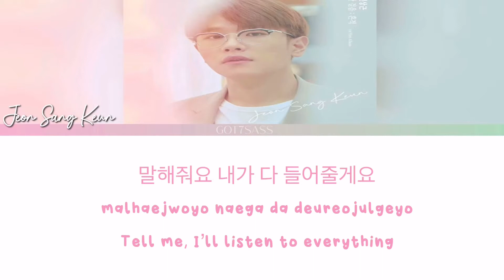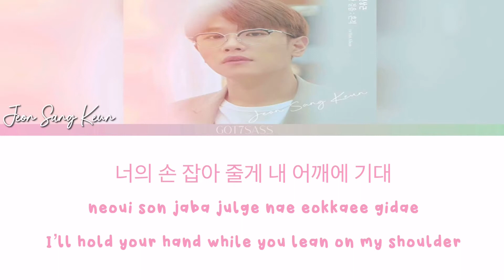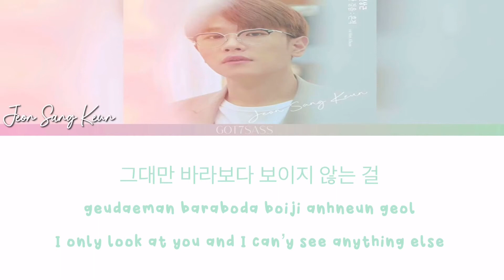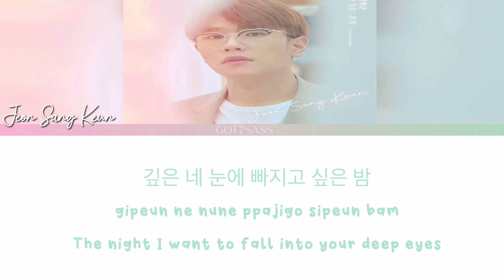Jeon Sang Keun 전상근 - 기대 Lean On Me Lyrics Han/Rom/Eng 가사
❥안녕하세요 𝙷𝚎𝚕𝚕𝚘 ☺︎︎  𝚂𝚊𝚗𝚐 𝙺𝚎𝚞𝚗 𝚒𝚜 𝚘𝚗𝚎 𝚘𝚏 𝚖𝚢 𝚏𝚊𝚟𝚘𝚛𝚒𝚝𝚎 𝙺𝚘𝚛𝚎𝚊𝚗 𝚜𝚘𝚕𝚘 𝚟𝚘𝚌𝚊𝚕𝚒𝚜𝚝. 𝙷𝚎’𝚜 𝚊𝚗 𝚊𝚖𝚊𝚣𝚒𝚗𝚐 𝚊𝚛𝚝𝚒𝚜𝚝 𝚊𝚗𝚍 𝚑𝚒𝚜 𝚜𝚘𝚗𝚐𝚜 𝚍𝚎𝚜𝚎𝚛𝚟𝚎𝚜 𝚛𝚎𝚌𝚘𝚐𝚗𝚒𝚝𝚒𝚘𝚗. 𝙿𝚕𝚎𝚊𝚜𝚎 𝚕𝚘𝚟𝚎 𝚊𝚗𝚍 𝚜𝚞𝚙𝚙𝚘𝚛𝚝 𝚑𝚒𝚖. 𝙸 𝚑𝚘𝚙𝚎 𝚢𝚘𝚞 𝚎𝚗𝚓𝚘𝚢 𝚝𝚑𝚒𝚜 𝚟𝚒𝚍𝚎𝚘!